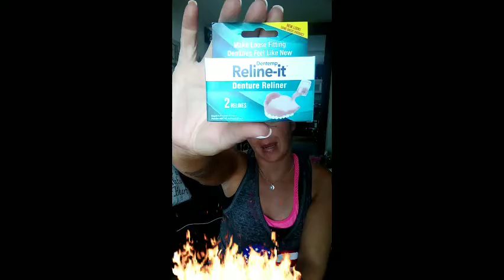JULY GIVE AWAY!!!!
on Facebook you can find my dentures support group it is called dentures support group it is very simple it has abstract different colors of full sets of teeth that is abstract.